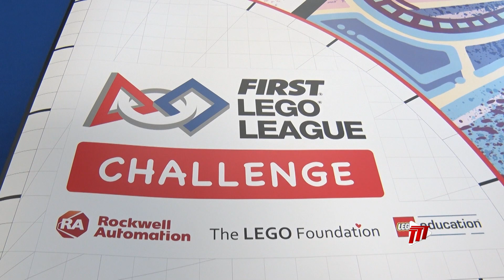Lego Competition More Than A Game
Shell Trinidad and Tobago has joined hands with the National Institute of Higher Education Research Science and Technology (NIHERST) and the Ministry of Education to use play to strengthen the pipeline for future talents in the energy sector.

More in a story compiled by Vivian Bowen.